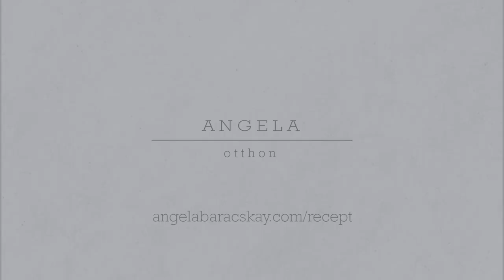Angéla Otthon: Ragacsos csokoládé torta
...mert minden hónapban kell egy csokoládés desszert :) főleg ha ilyen egyszerű!

Kamera másik oldalán:
Horváth Richárd
Smink,Haj:
Csengery Beatrix